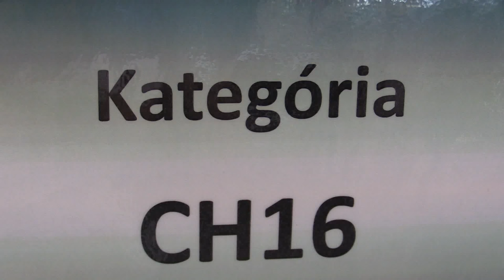CH16 9.2. Michal Verbovský - FM Filip Haring 0:1